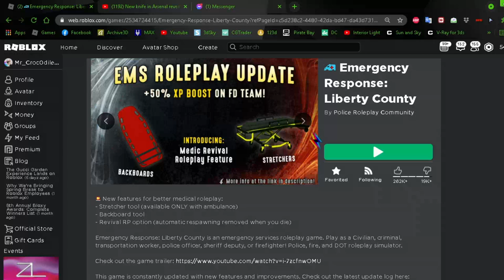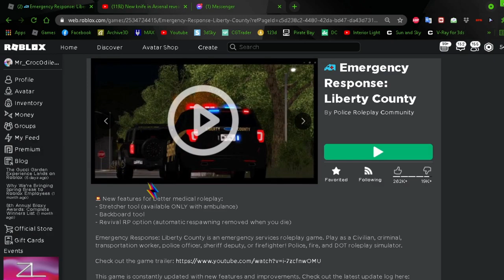NEW STRETCHER AND BACKBOARD IN ER: LC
Hey guys today we will be reviewing the new Stretcher and backboard!

10 likes and I'll make a video of me friending 5 people